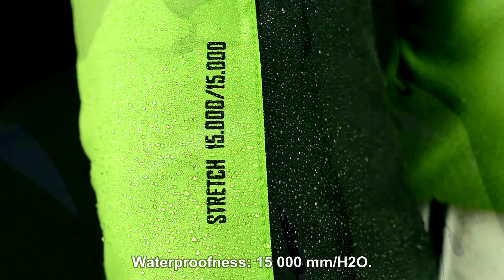DIELSPORT - Men’s Ski Jacket - Model 17543 - CESAR (English)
DIELSPORT
Technical skiwear
100% MADE IN EUROPE

Men’s Ski Jacket - Model 17543 - CESAR

Sporty short and slender fit.

2-way poly stretch fabric, with HM breathable PU lamination protects from the weather and eases the movements.

Waterproofness: 15 000 mm/H2O.

Permeability: 15 000 g/m2/24h.

Modern 3D Branding.

Ventilation zippers under the arms take out sweat moisture.

Fortified elastic elements facilitate the motion.

All materials are highly stretchable for maximum freedom.

The 3-dimensional cutting method 3D Tailor based on the human anatomy creates performance apparel, comfortable as a second skin, even during extreme activity.

Magnetic buttons fasten without effort and with no need to take off gloves.

The external technical hood is attached with a zipper and can be removed from the jacket.

Three-dimensionally adjustable it can fit a helmet underneath for ultimate protection.

Graphical icons reveal hidden functional extras:
Inner goggles pocket with microfiber cleaner pad.
Quick access phone pocket.
Lift pass pocket in the sleeve.
Fleece lined warm pockets and a secure key holder.
Wrist regulation and elastic cuffs.

Available in six color options.

Outstanding on the slope with CESAR Ski Jacket a top class product of Diel Sport.